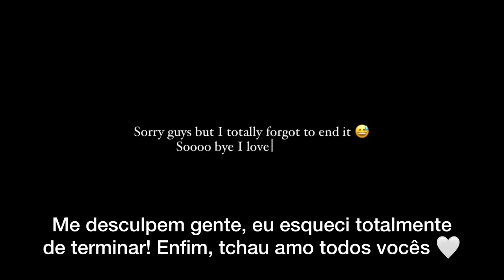(ESPECIAL DE NATAL 🎉)YoSoyLaChicaCas': Mini Vlog|Traduzido.